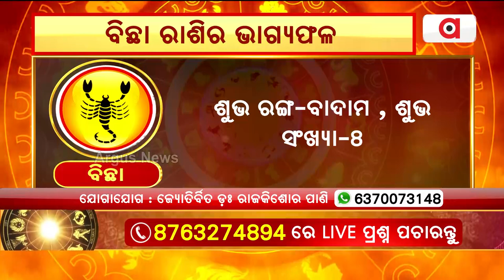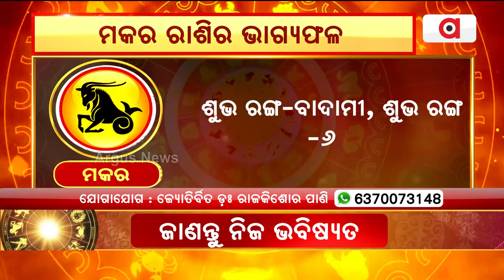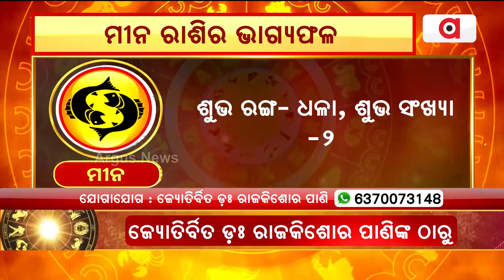Bhagya Bhabisyat | ଜାଣନ୍ତୁ ତୁଳା ରାଶୀ ରୁ ମୀନ ରାଶିର ଭାଗ୍ୟଫଳ